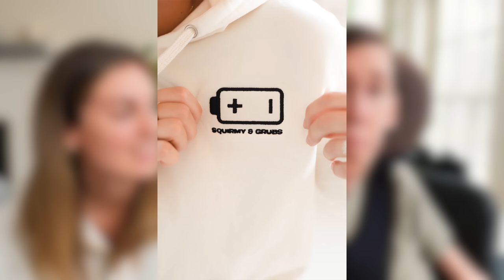What If Hannah Took Another Lover?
Hannah Burcaw (she/her) graduated from Carleton College, where she studied Sociology and Anthropology. She films and edits the “Squirmy and Grubs” vlog, which has over 1,000,000 subscribers on YouTube. Hannah has spoken at prestigious universities and Fortune 500 companies alike about the realities of ableism. On her popular Instagram account, she advocates for acceptance of all people and works to improve the way society thinks about disability.